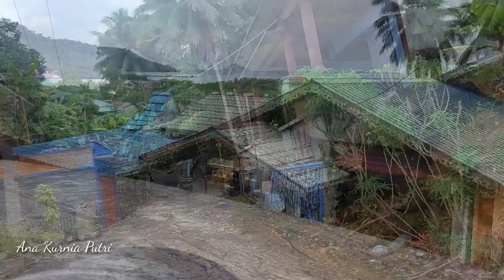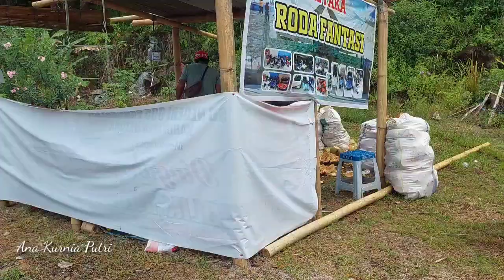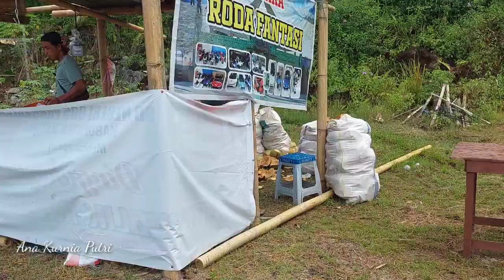JALAN KELILING KAMPUNG PADA BULAN PUASA (2)‼️SUASANA BAZAR RAMADHAN MURAH MERIAH⁉️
Keliling serasan pasa bulan puasa tahun 2023 ini saya mau mengajak kalian belanja di bazar ramadhan di Pulau Serasan